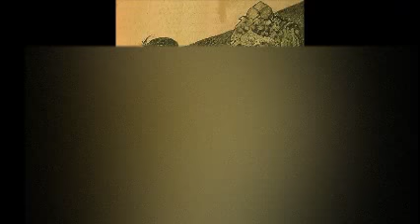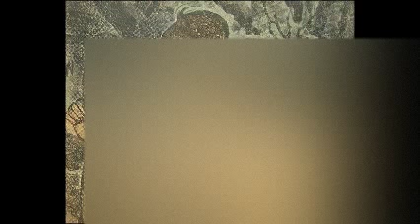Ponniyin Selvan - Part-2 Chapter-28 Raja Paatai -Tamil Audio Novel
Ponniyin Selvan Novel in Audio Version.Special Thanks to Rajeshwari Krishnan.

Novel :Ponniyin Selvan
Part 02 :SulalKaartu
Chapter 28 : Raja Paatai
Presenter : Rajeshwari Krishnan.